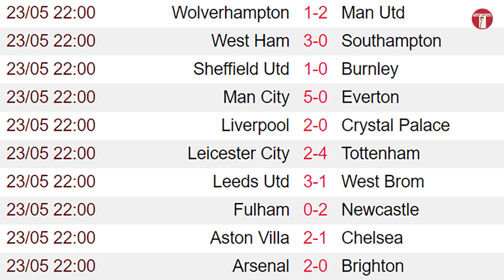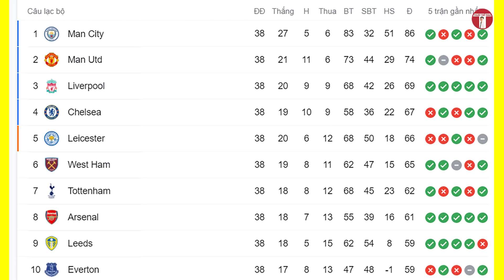Kết quả bóng đá Ngoại hạng Anh hôm nay 24-5 | Liverpool và Chelsea lọt tốp 4 | Leicester City TỰ SÁT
Kết quả bóng đá Ngoại hạng Anh hôm nay 24-5 | Liverpool và Chelsea lọt tốp 4 | Leicester City tự sát nên thua Tottenham ở vòng 38 Premier League 2020/2021.
- Xem Nhận định bóng đá mới nhất hôm nay tại đây
- Xem Tin bóng đá Cúp C1 châu Âu và Champions League mới nhất tại đây